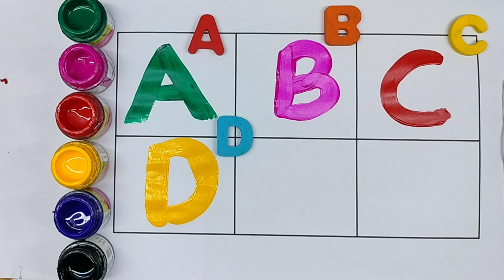Hickory Dickory Dock + Yes Yes Fruits & More Nursery Rhyme & Kids Song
New Shapes drowning and color name